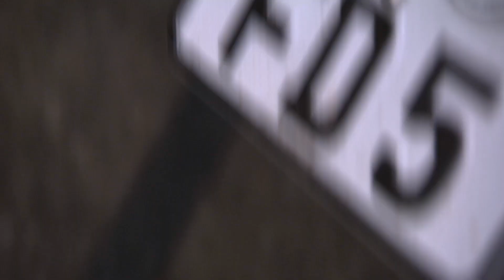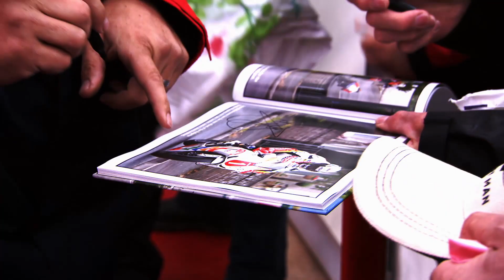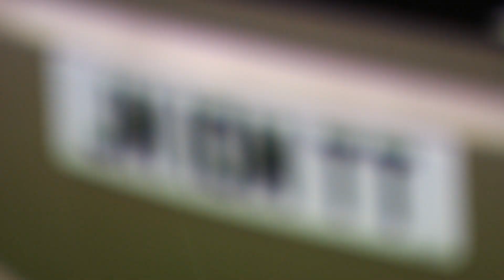A day in the life of TT legend John McGuinness | Fifth Gear Classic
Back in 2012 for series 21 of Fifth Gear, we got exclusive access to TT legend, John McGuinness, during that year's event.